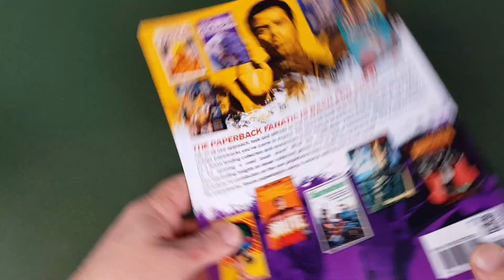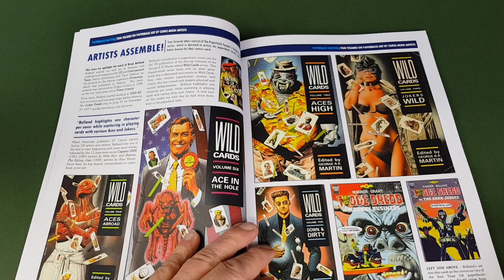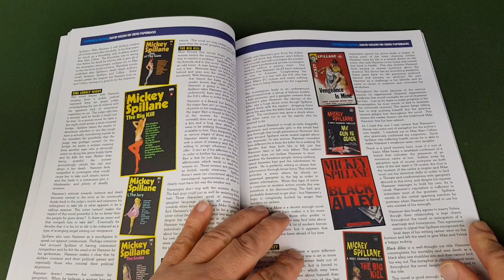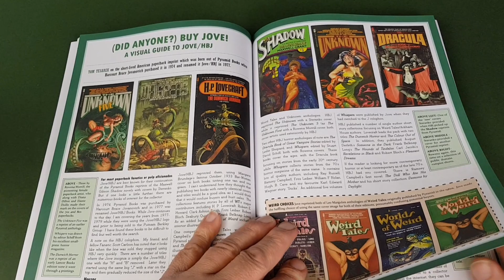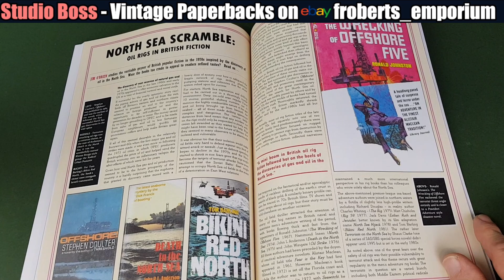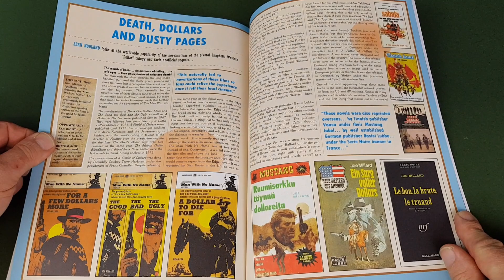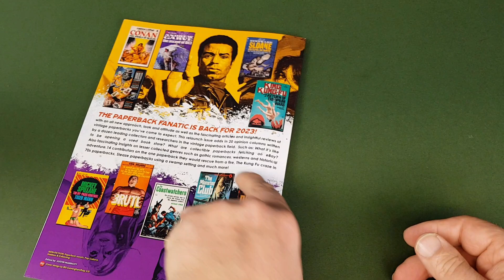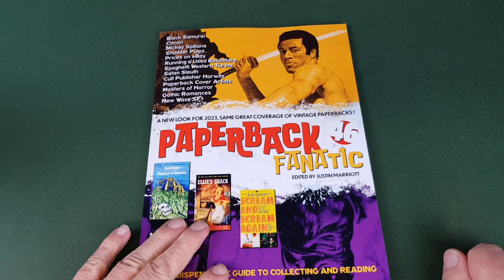The Paperback FANATIC - Issue 46 - January 2023 - STUNNING - New Look!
In today's video I take a look through the latest issue of The Paperback Fanatic as just published in January 2023. This new-look format sees a host of expert writers tackle all areas of vintage paperback collecting. No genre is left untouched! It's a great magazine and I do hope you show it your support by picking up a copy of the latest issue.

FULL DISCLOSURE